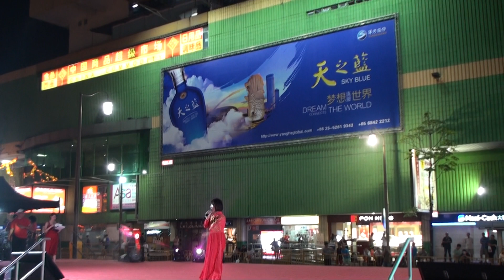Mid-Autumn Festival @ Kreta Ayer 080919 Festive Celebration